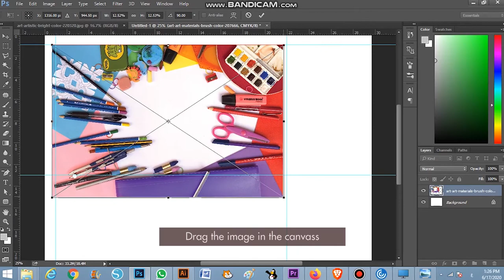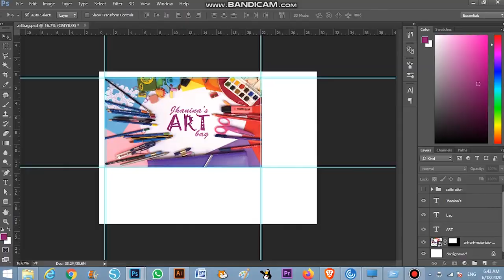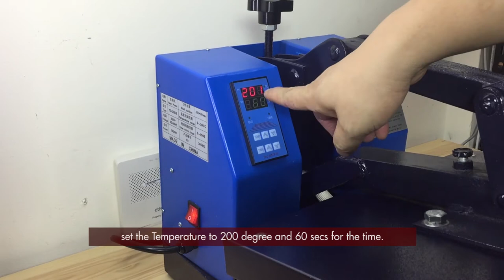Sublimation Printing | How to Print Your Photo on a Pouch / Bag Sublimation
"Welcome to [Dot360 Printing tutorial, your ultimate destination for Sublimation Printing and Digital Printing tutorials! Learn how to bring your creative ideas to life by printing your own personalized designs on various items. In this tutorial, we'll explore the fascinating world of sublimation printing on pouch bags, including backpacks, lunch bags, and pencil cases.

Discover the step-by-step process of sublimating on a fabric zipper pouch, using high-quality sublimation materials. Follow along as we show you how to print your favorite photos or designs onto a pouch bag, creating a unique and customized accessory.

At Dot360 Printing Tutorial, we strive to provide valuable sublimation tips and techniques that will enhance your printing skills. Whether you're a beginner or an experienced printer, our tutorials are designed to inspire and empower you in your journey.

Get ready to unlock your creativity and explore the limitless possibilities of sublimation printing.